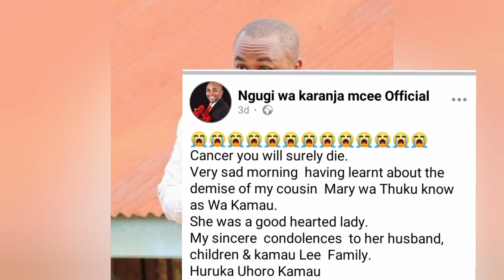SAD😢 NDETO CIA KÍEHA FROM NGUGI WAKARANJA